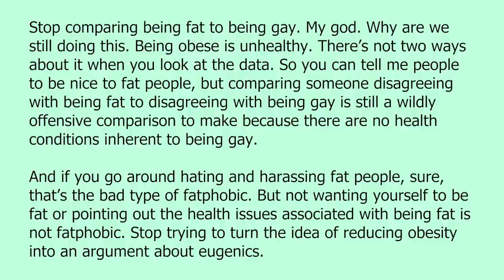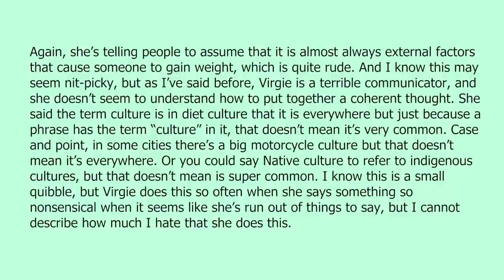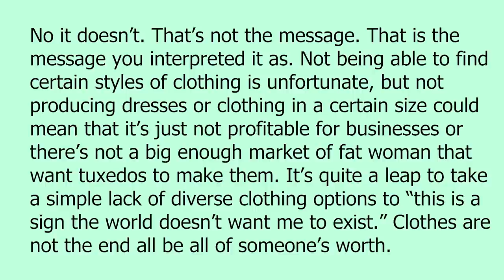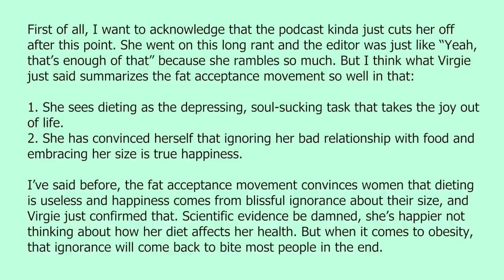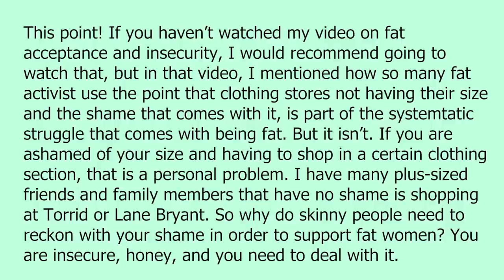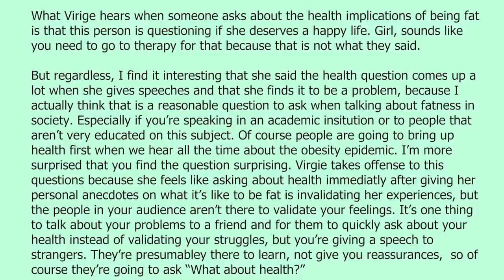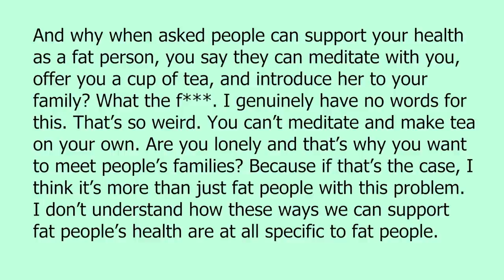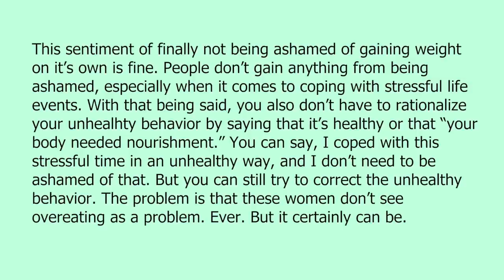Bad Behavior podcast w/ Virgie Tovar episode analysis | fat liberation cringe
If you are in need of support for an eating disorder, here are some resources: